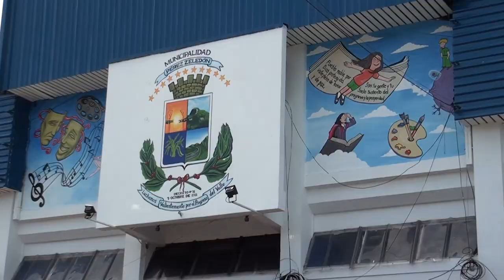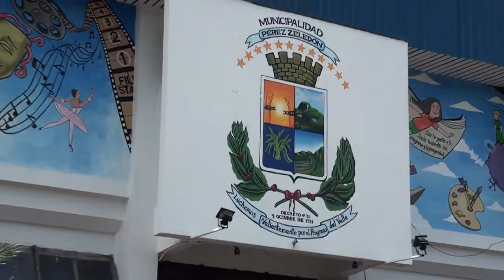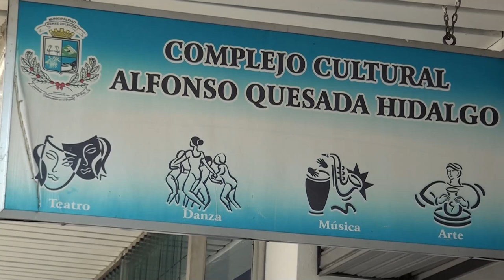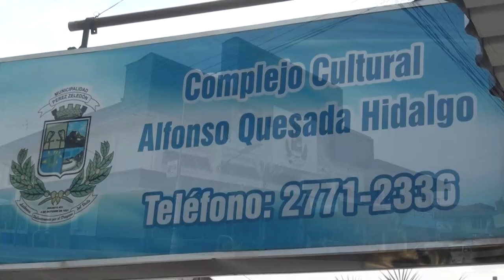Artista presenta propuesta para mejorar el Complejo Cultural en San Isidro de El General